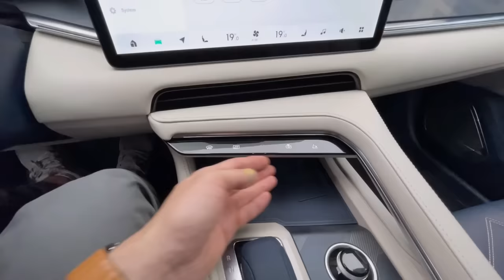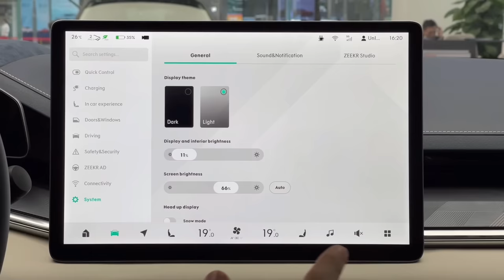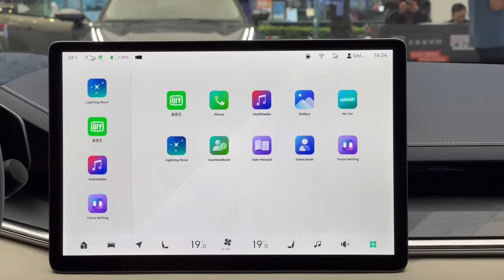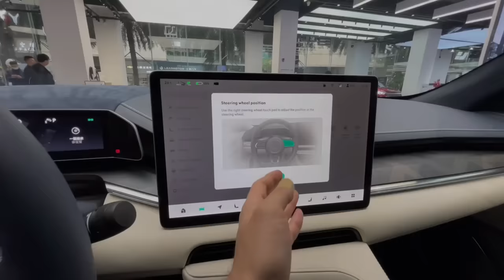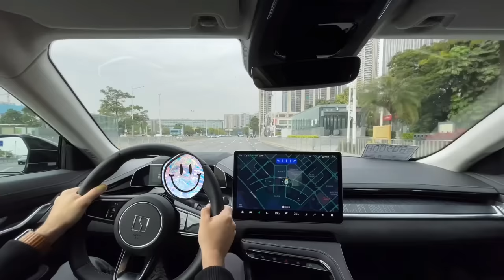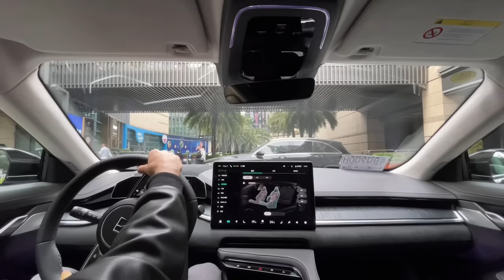Сумасшедший электрокар Zeekr 001. Огромный лифтбек с пожизненной гарантией.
Поможем купить и пригнать любой автомобиль из Китая. Быстро надежно и по самым лучшим ценам.
По всем вопросам:
ВАЖНО !!! Во время сделки, перед оплатой ОБЯЗАТЕЛЬНО созвониться с Гилевичем Сергеем лично по видеосвязи!!
Тест-драйвы, обзоры автомобилей. Электрокары из Китая. Новые машины, новые кроссоверы, электромобили из Китая, plug-in гибриды.
Автор и ведущий Сергей Гилевич